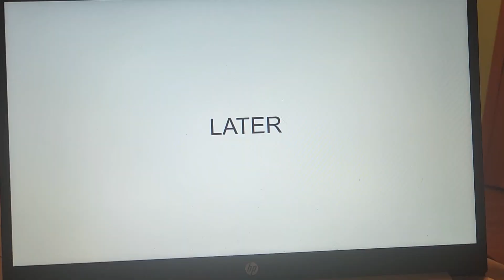Character Elimination: Melee 16 Laziness